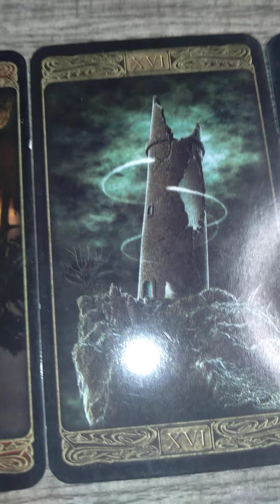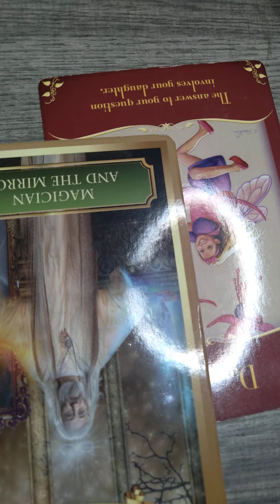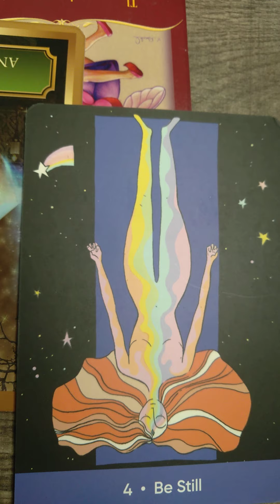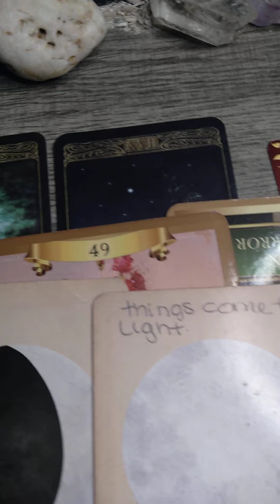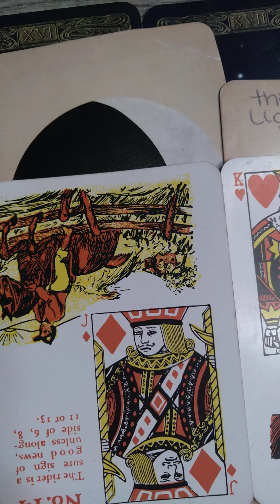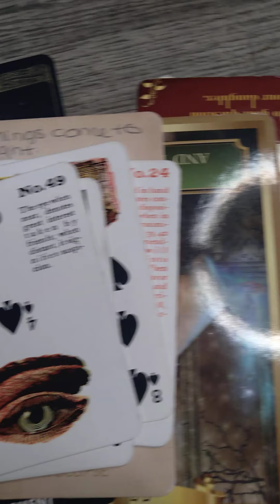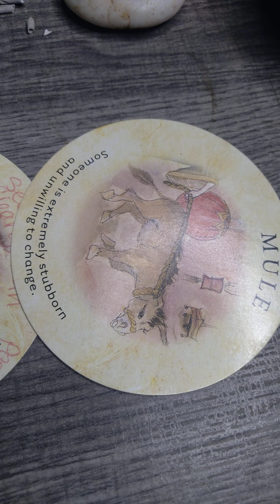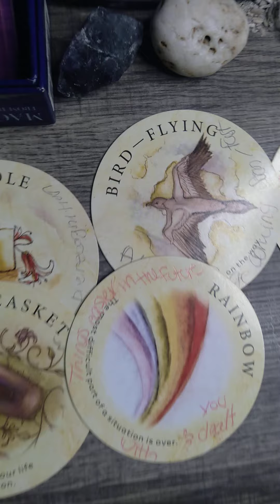🕊scorpio rekindling a father and daughter situation in the month of November 1st-15th 2021